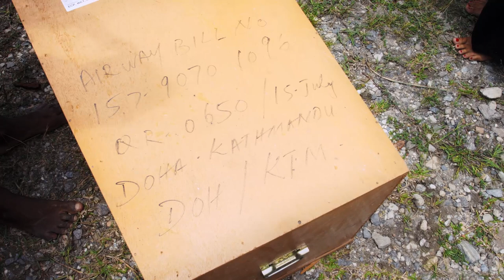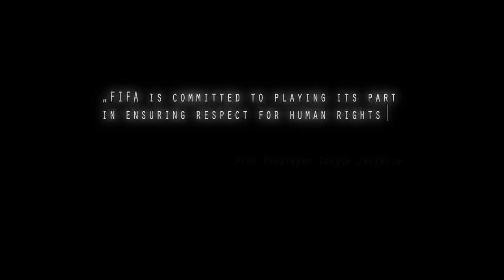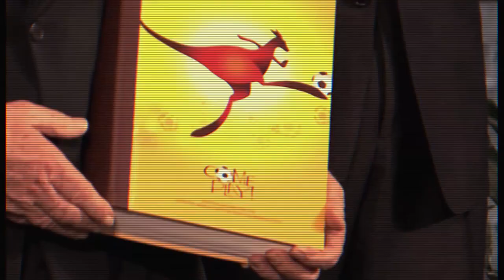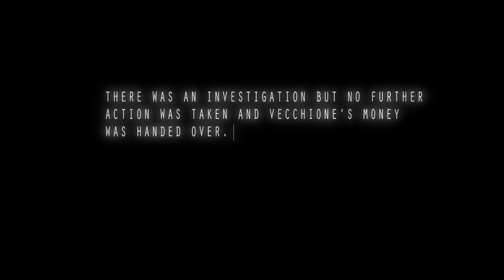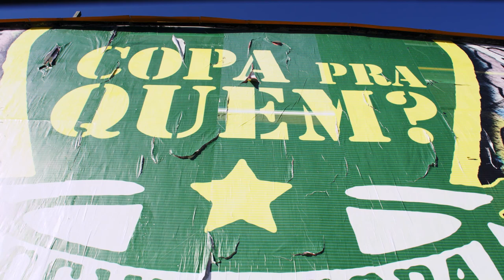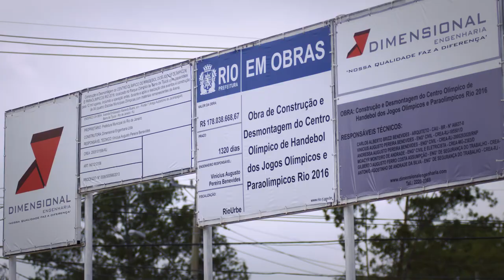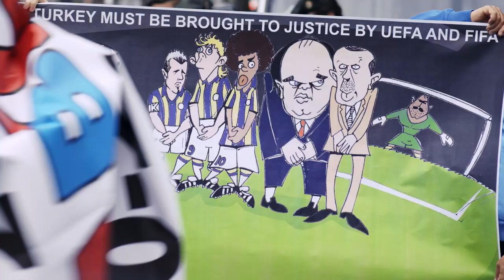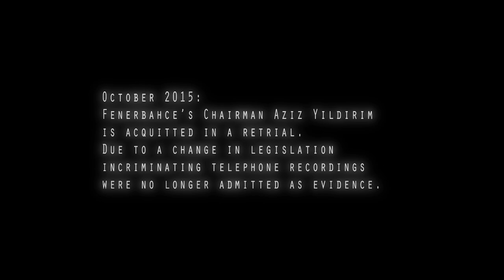How Migrant Workers in Qatar are treated | Full Documentary Dirty Games - The Dark Side of Sports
The award winning investigative journalist Benjamin Best (among others: CNN Journalist of the Year 2011) takes a global look behind the scenes at the colourful world of sports and exposes the bitter taste behind the multi-billion sports business.

With:
Tim Donaghy - former NBA Referee
Charles Farrell - former Boxing Manager
Bonita Mersiades - former head of Corporate Affairs at the Football Federation Australia
Dr. Christopher Gaffney - Geographer University Zürich
Senol Guenes - former Head Coach of Turkish National Football Team

"Excellent Film" - New York Festivals

"The most heart-breaking scene of Best’s new movie, Dirty Games, takes place on the banks of a river in Triyuga in the Udayapur district of Nepal. A woman on her knees screams to the heavens. She has sunk to the ground after being confronted by the cold, dead face of her husband." - The Daily Beast

"The film is at its best when showing the actual human cost of these stories we read, then immediately forget." - South China Morning Post

AWARDS

International Film Maker Festival London 2016: Best Director & Best Editing
New York Festivals 2016: Silber Medal Documentaries, Silber Medal Cinematography, Bronze Medal Editing
Milano International Ficts Fest 2016: Guirlande D'Honneur
Hollywood International Independent Documentary Awards 2016: Best Foreign Film, Best Director & Best Editing
Ouchy Film Award 2016: Best Documentary Film
Snowdance Filmfestival 2016: Best Documentary Film
StarDoc Festival 2016: Best Documentary Film